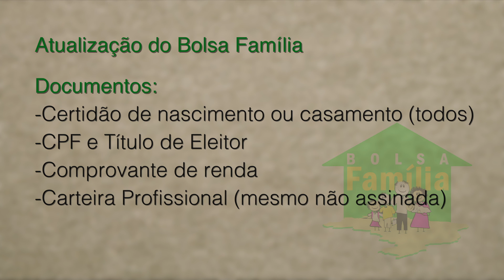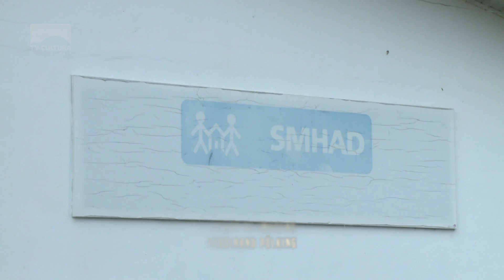Pesagem do Bolsa Família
Os beneficiários do Bolsa Família devem participar da pesagem e da atualização de cadastro. A ação é para acompanhar a saúde das famílias atendidas pelo programa do Governo Federal.